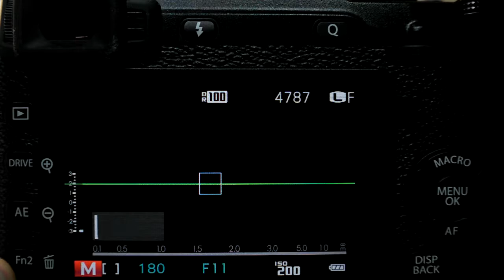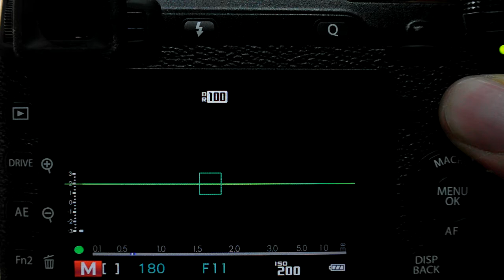FUJIFILM X E2 라이브뷰 노출 반영